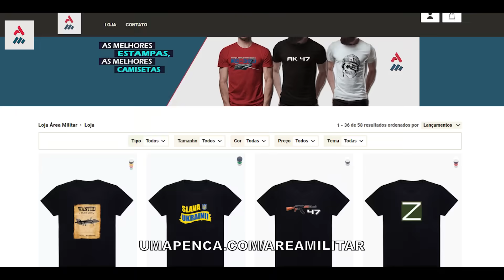Kiev Declara “O Fim” Do Navio Da Rússia Sergey Kotov No Mar Negro. Será Mesmo?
O navio-patrulha da Frota Russa do Mar Negro, Sergey Kotov, foi um dos principais alvos de lanchas não tripuladas com ogivas explosivas.